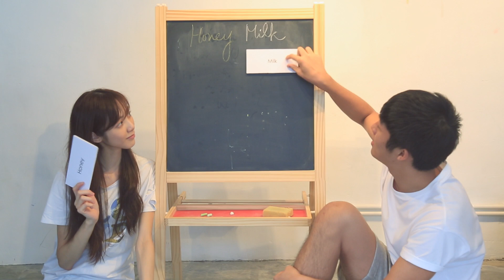細心男與女漢子日記 牛奶篇1